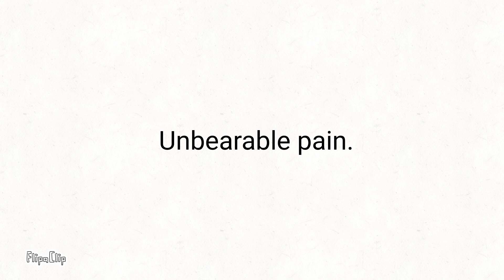Work, stress, pressure...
But there's a ray of hope...